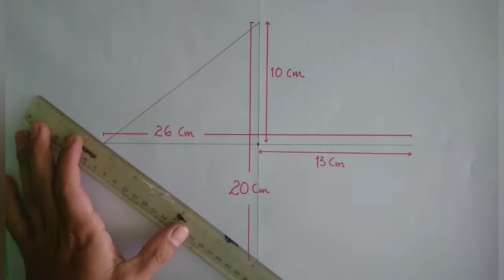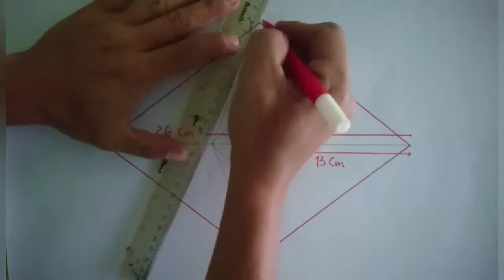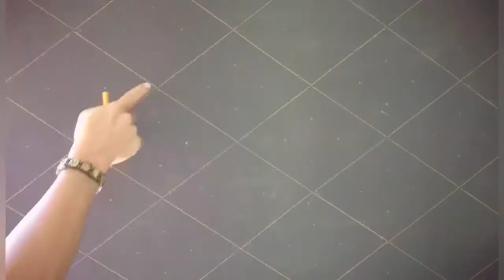NEW PATTEN || WALL PAINTING || INTERIOR DESIGN || 3D PATTEN || MENGHIAS DINDING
Menghias dinding ruangan dengan gambar 3D, sangat sederhana dan mudah dikerjakan. Dimulai dari pembuatan pola hingga pengaplikasian ke sinding. Menggunakan media-media yang sangat sederhana.